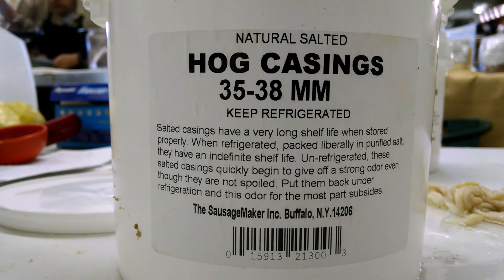GOT JUNK AND MEAT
Got some free "JUNK" from my neighbor before he took me to help make some meat sausages and other meats like BACON!!!